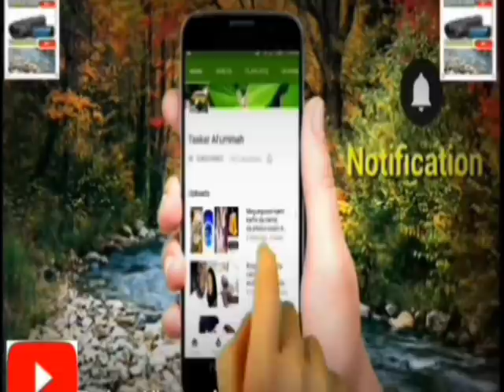Masha Allah,tsohon sarkin kano ya shaki iskar yanci ayau,bayan lauyoyi 30 sun fafata akotu har yarsa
Yar tsohon sarkin Fulani Saddika tana cikin kunshin lauyoyin da suka kare mahaifinta agaban kotu a Abuja,kuma har akayi nasara!!!